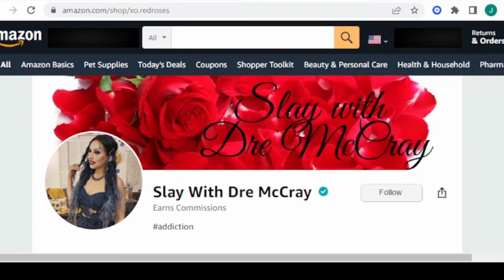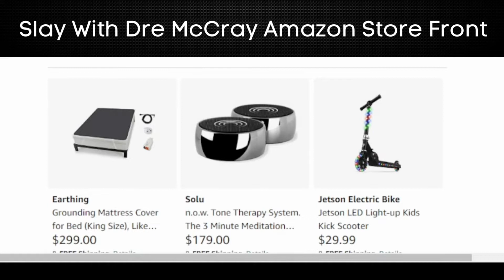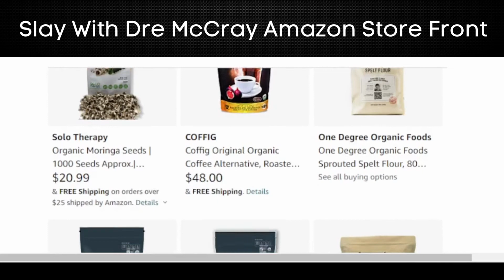Gettin' Paid Slay with Dre McCray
Gettin' Paid -Slay With Dre McCray - Let's check out Andrea McCray's Amazon Store Front.